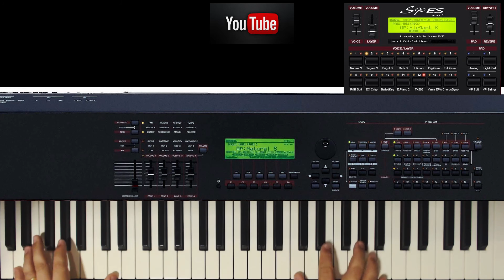Eu Te Exaltarei - Piano Instrumental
Livraria S90 ES - Junior Porciúncula
Tocado por

CIFRA
Eu Te Exaltarei

Tom: G
G             Am            D              G      D      G          Am
Eu te exaltarei, meu Deus e Rei, por todas as gerações./ És o meu Senhor, pai que
me
 D7       G  D7
quer no amor!

(refrão)
 G  G7              C            G Em       A  D7      G G7         C   G
"Entoai   Ação de Graças"/ e cantai um canto novo!/ Aclamai a Deus Javé,/Aclamai
     D7
com amor
 G    D7
e fé!

G         Am         D              G      D      G          Am            D7
Eu vou reunir Jerusalém/ Pra te louvar, ó Senhor!/ Te glorificar ao dar-me a tua
  G D7
paz!

(refrão)
     D7
com amor
 G    D7
e fé!

Ao me revelar a tua lei/ As tuas mãos eu senti./ Sim, te louvarei enquanto eu
D7      G D7
existir.

(refrão)
     D7
com amor
 G    D7
e fé!